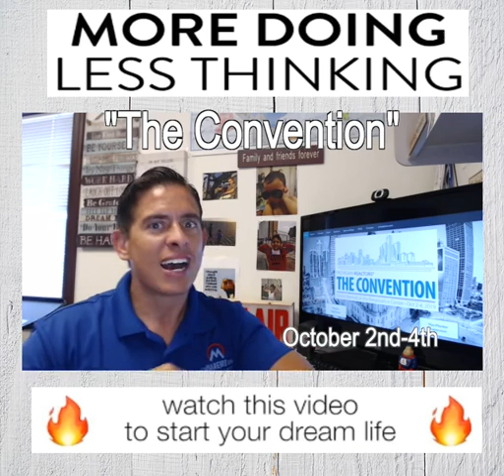Michigan Realtors®-The Convention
The Convention is the premier real estate education and trade show event in the state of Michigan. Hosted by the Michigan Realtors®, The Convention offers a full slate of CE Marketplace certified knowledge sessions, networking opportunities and new products and services for our members and industry professionals in an upscale environment.

October 3rd,2019

V.I.P Video Immersion Program
Samurai Social Media - REPEAT
Google Sweet!